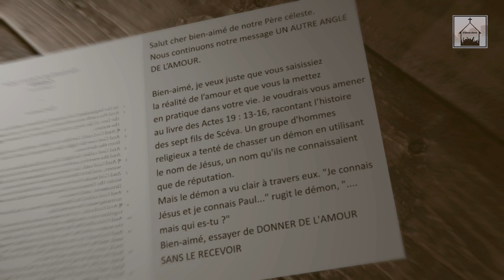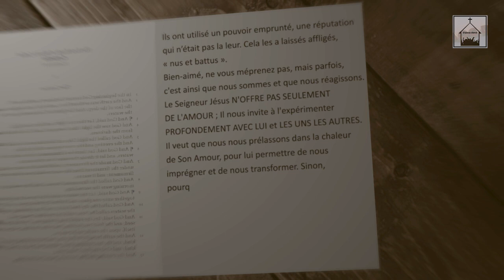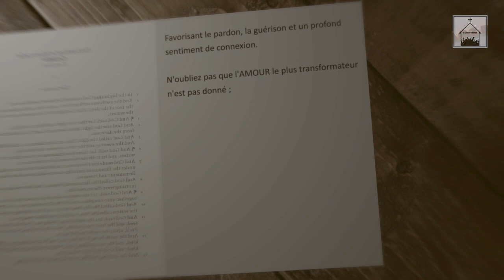Un autre angle de l’amour (Part 02)